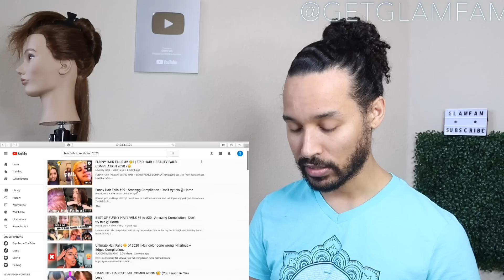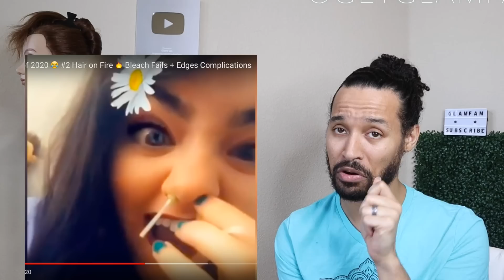Hairstylist Reacts to Internet Hair Fails!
**Some of my FAVE products

This video is purely for entertainment, and not intended to be hurtful in any manner. That being said, it is intended to be petty! It's all love boo!
Until next time Glambassadors, take care, God bless, and stay glam!!
Linwood

This in no way impacts your price, or our recommendation, as we only do honest reviews. We know you work hard for your money and we definitely don't want you wasting it on garbage. However, the income we earn from this allows us to continue to afford to make free content like this. As always thank you for your support!

Video description:
Hairstylist, Linwood Darkis, reacts to viral internet hair fails like people catching their hair on fire, cutting their own bangs, having eyebrows waxed off, wigs flying off, and baby hair fails. This channel houses tons of free hair tutorials, meant to help people take better care of their hair or learn how to style hair. Linwood is a professional cosmetologist and cosmetology instructor, and teaches high school aged children on a daily basis.
Hairstylist Reacts to viral hair fails | Hairdresser Reacts to viral hair fails | Cosmetologist Reacts to viral hair fails | Teacher Reacts to viral fails